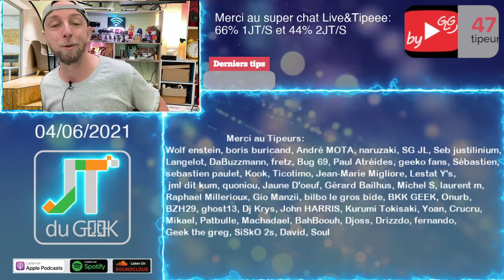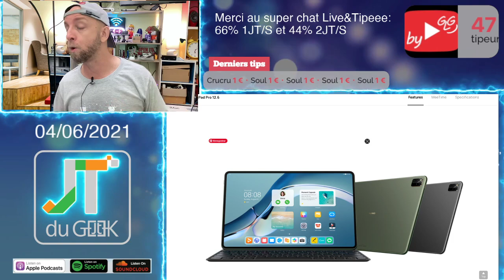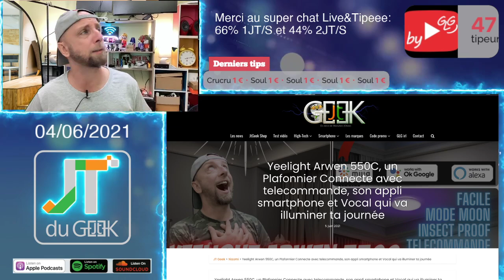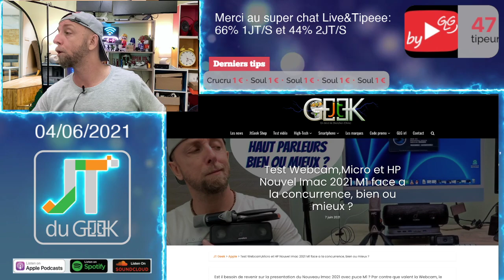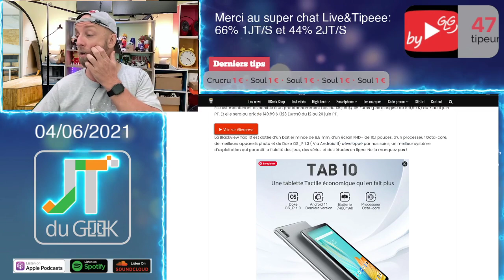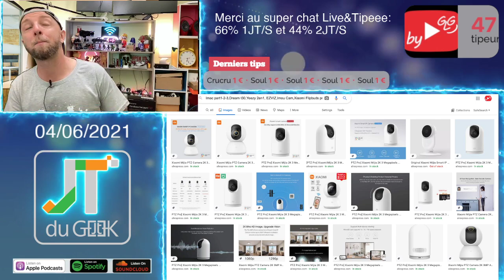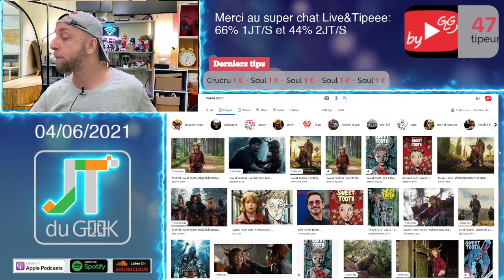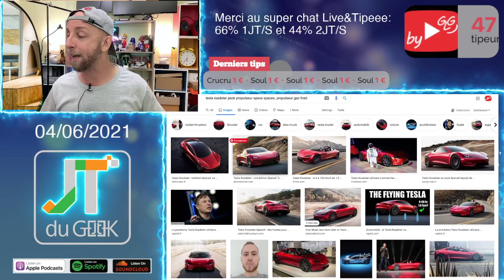JTduGEEK,Huawei Matepad Pro 2 est la meilleur tab,Chuwi Corebook X,Blackview Tab 10,Avis Sweet Tooth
0:56 Merci à nos Tipeurs
2:56 T-shirt Jtgeek shop
8:35 Les news Tech de la semaine
3:28 Huawei Matepad Pro 2 est la meilleur tab
Hub SSD Ugreen
21:40 Review à venir
26:55 Les films et series TV

By GLG